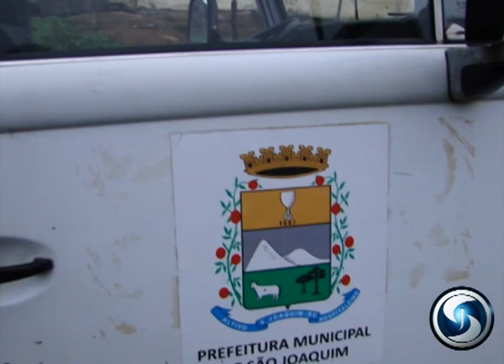Prefeitura de São Joaquim aquece o inverno da população carente